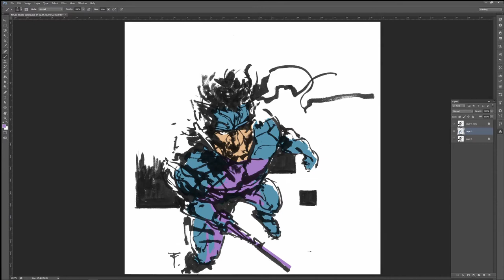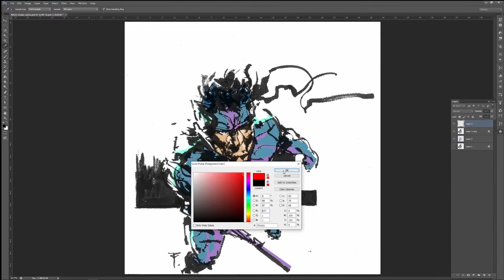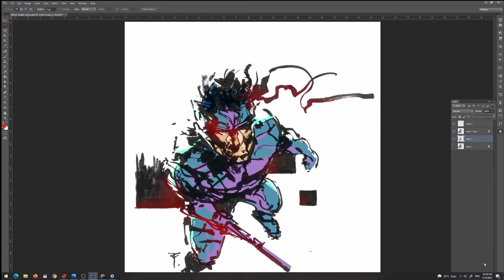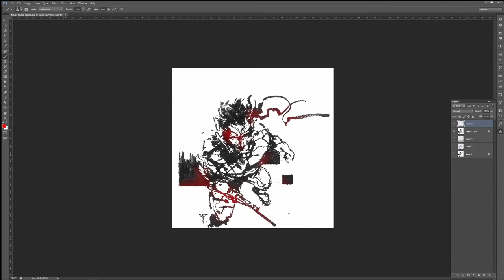Freestyle Fridays 079 MGS Snake - digital paint - time lapse (part 2)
Tools: Photoshop

Credits to Hideo Kojima, Yoji Shinkawa.